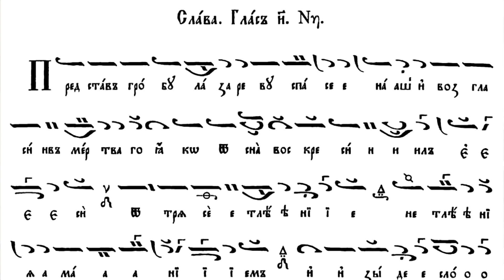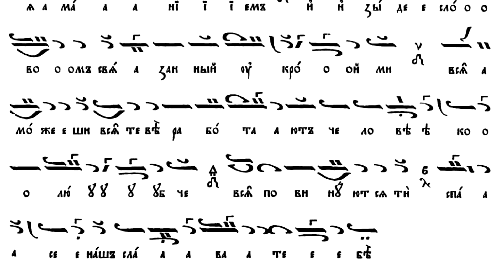Слава на Господи возвах, Глас 8, Ноти, Вечерня срещу Лазаровден, 15.04.22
Пее се в петък сутринта преди Лазарова събота, на вечернята преди Преждеосвещената литургия.
Псалтикиен постен триод, том 1, стр. 170.